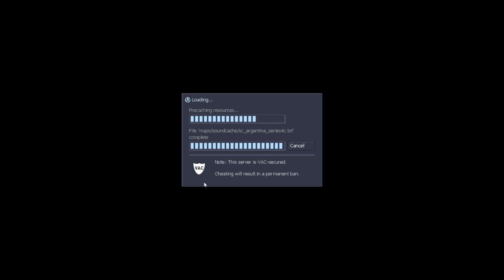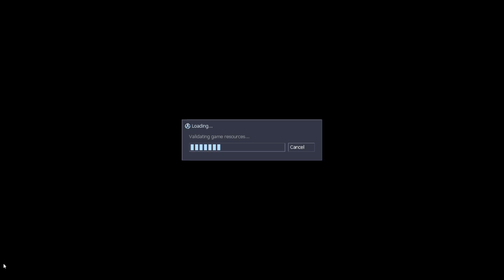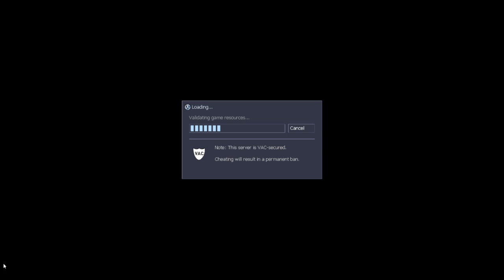SCs Remilia Server - Argentina Series (Part 3)